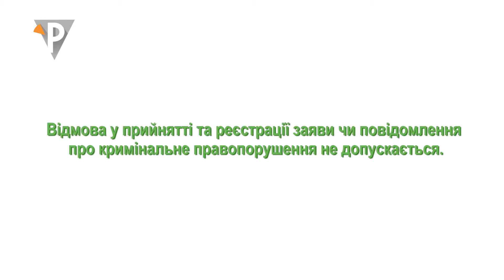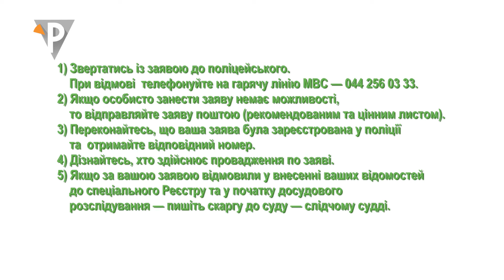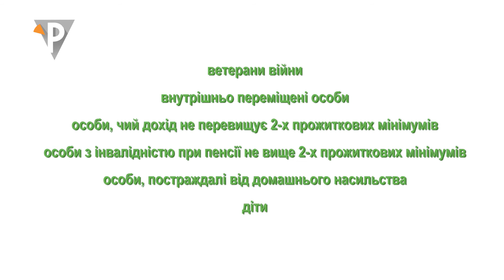"ПРАВОкуємо" Заява в поліцію (30.09.20)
Якщо людина стає жертвою злочину, стосовно неї відбувається правопорушення – потрібно офіційно звертатись до поліції.  Але для притягнення зловмисників до відповідальності потрібно писати заяву в поліцію. Поради дають професіонали.